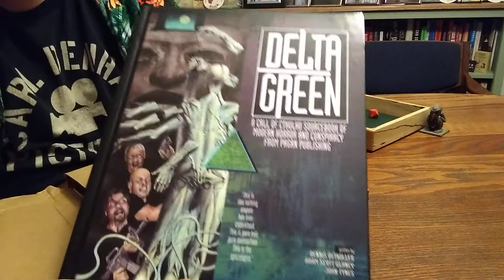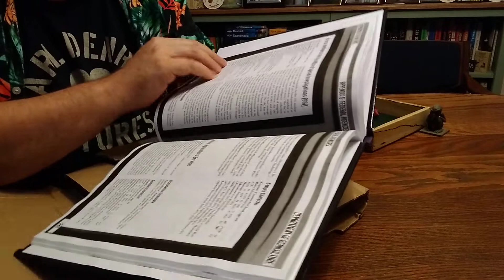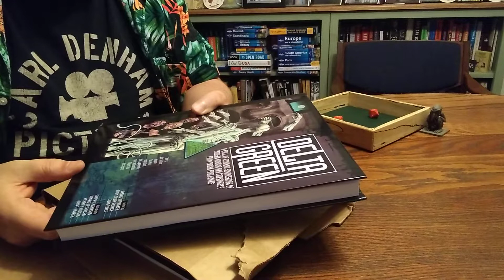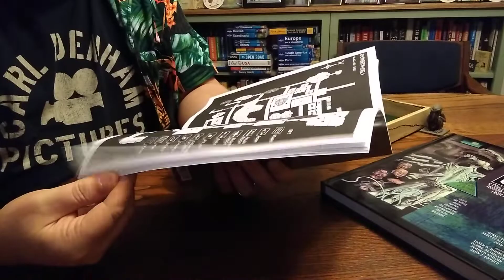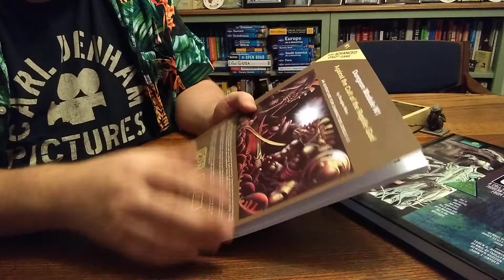Unboxing Some POD from DriveThruRPG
Video Notes

In this video, I take a look at PODs of Delta Green and Against the Cult of the Reptile God from DriveThruRPG.